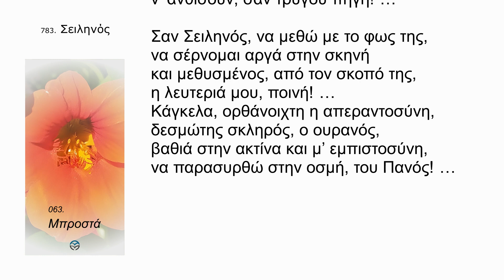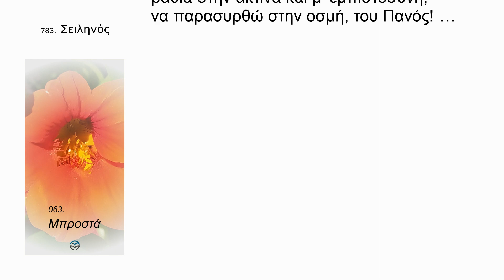Σειλινός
Σε μιαν ακτίνα του Ήλιου, ακροβάτης,
σαν σε τεντωμένο σχοινί,
μοχθώ μανιασμένος, σαν άγιος διαβάτης,
θεάτρου να στήσω σκηνή,
να παίξω τον ρόλο του ήρωα θέλω,
αυτού που νικάει τους εχθρούς,
να ξεπεράσω κι αυτόν τον Οθέλλο,
στους χαλεπούς μας καιρούς! …

Μα η ακτίνα του Ήλιου θα σβήσει,
αδύναμη στο δειλινό
και σκοτεινή, την σκηνή του θεάτρου,
θ’ αφήσει με τον Σειληνό …
Μεσουρανεί, τούτη την φάλτσα ώρα
κι είναι ευκαιρία καλή,
σαν Σειληνός, στης σκηνής μου την χώρα,
να κλέψω ο τρελός, του Σεβάχ το χαλί! …

Να γίνει η ακτίνα πριν σβήσει, αστέρι,
να γίνω κι εγώ ουρανός,
να την προστατέψω, απ’ τ’ άγριο τ’ ασκέρι,
Ιππότης και Μέγας, Τρανός,
μέσα στη νύχτα του κόσμου τριγύρω,
δική μας να φτιάξουμε Γη,
στο χώμα της, κάτασπρες πέτρες να σπείρω,
ν’ ανθίσουν, σαν τρύγου πηγή! …

Σαν Σειληνός, να μεθώ με το φως της,
να σέρνομαι αργά στην σκηνή
και μεθυσμένος, από τον σκοπό της,
η λευτεριά μου, ποινή! …
Κάγκελα, ορθάνοιχτη η απεραντοσύνη,
δεσμώτης σκληρός, ο ουρανός,
βαθιά στην ακτίνα και μ’ εμπιστοσύνη,
να παρασυρθώ στην οσμή, του Πανός! …

Κυριακή, 12 Μαΐου 2024 / 10:10 - 11:10 πμ

783